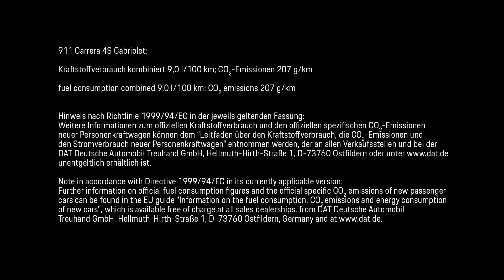Porsche 911 (992) Carrera 4S Cabriolet - most beautiful cabrio ever?